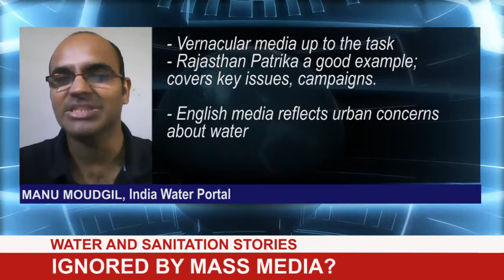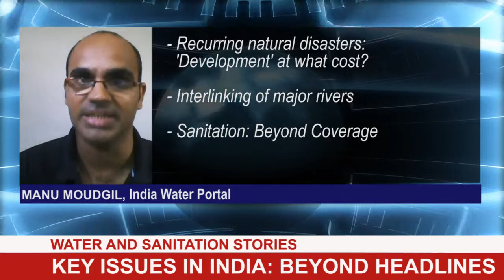Water, Sanitation and Media Manu Moudgil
Is it true that the mainstream media pushes key water and sanitation issues to the sidelines? Is it an ethical responsibility of the media to cover these issues? In an era of new media where anyone can create and broadcast content, what is ‘mainstream media’ anyways?

Journalist Manu Moudgil (India Water Portal) discusses some of these questions in the context of India. He explains how media content is simply a reflection of the readership and how in India this reflects an urban-rural, vernacular-English divide.

Produced by: TheWaterChannel
Year: 2014
Language: English
Region: India, South Asia